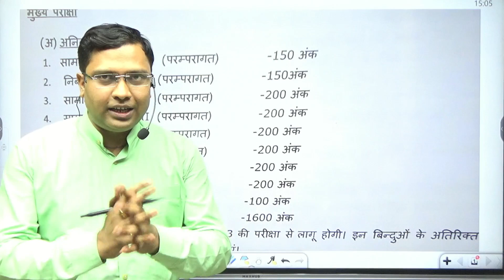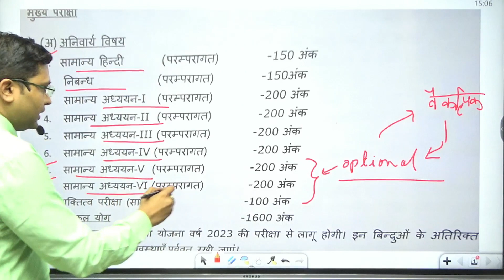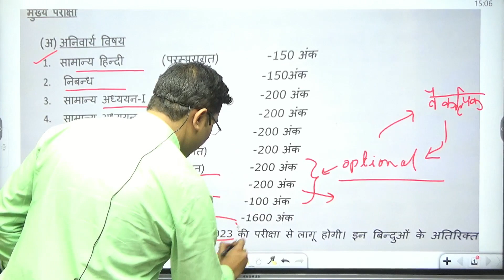UPPCS Notification 2023 || UP PCS सिलेबस में क्या जुड़ा , क्या हटा दिया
uppcs notification out
uppcs latest news
uppcs prelims